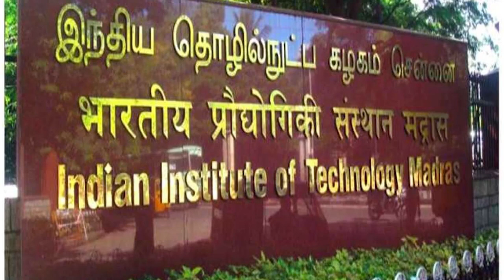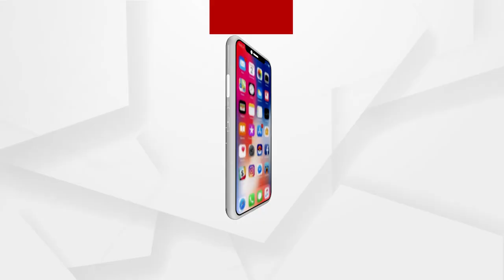ଆଇଆଇଟି ମାଡ୍ରାସର ସଫଳତା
ପୁରୁଣା ଓ ଖରାପ ଫଟୋ ଗୁଡିକୁ ଏବେ କରାଯାଇ ପାରିବ ନୂଆ
ଅନୁସନ୍ଧାନକର୍ତା ମାନେ ଏଭଳି ଫଟୋକୁ ନୂଆ କରିବାକୁ ଟେକନିକ ଖୋଜିଲେ
କୁହାଯାଏ ଯେ ବିତି ଯାଇଥିବା ସମୟ କେବେ ଫେରେ ନାହିଁ ହେଲେ ବିତି ଯାଇଥିବା ସମୟର ଫଟୋକୁ ଜରୁର ସେହି ଭଳି କରାଯାଇ ପାରେ । ଏହି କାମକୁ ଆଇଆଇଟି ମାଡ୍ରାସର ରିସର୍ଚ ଟିମ କରି ପାରିଛି ।